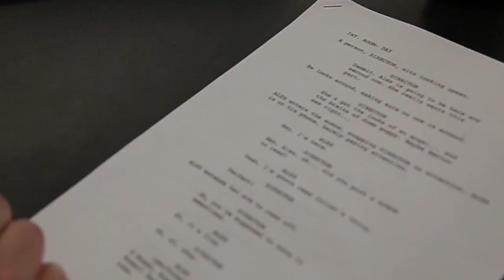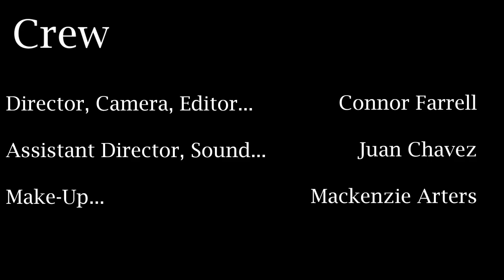The Job - Dark Comedy Short Film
A filmmaker and a hitman meet in a restaurant and have vastly misunderstood each other's intentions.

Directed by Connor Farrell